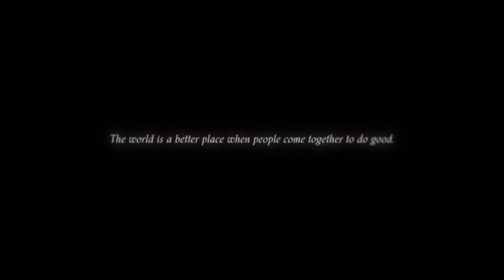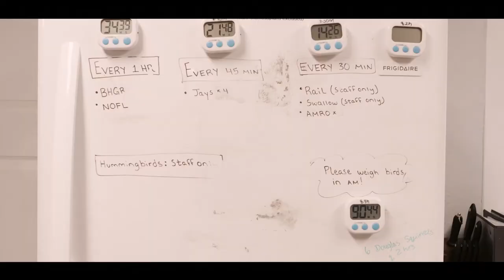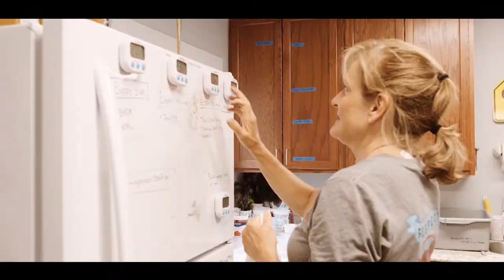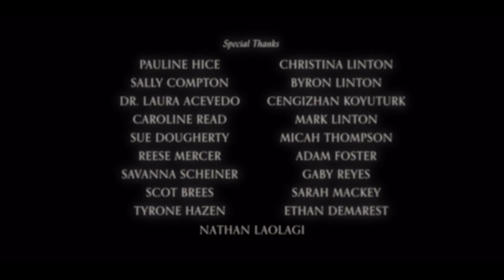"Bridging the Gap," a documentary about Think Wild, Directed by Elif Koyutürk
Bridging the Gap is a short film by Elif Koyutürk about the nonprofit wildlife hospital and conservation center, Think Wild. The film was an official selection & Award Winner at the 2022 Bend Film Festival, Los Angeles Independent Women Awards, Berlin International Art Film Festival, San Diego Art Film Fest (Award Winner), and Festival Internacional de Imagem de Natureza by Nat Geo Portugal.

Credits:
Director, Cinematographer, Editor: Elif Koyutürk
Editor: Nathan Laolagi
Motion GFX: Ethan Demarest